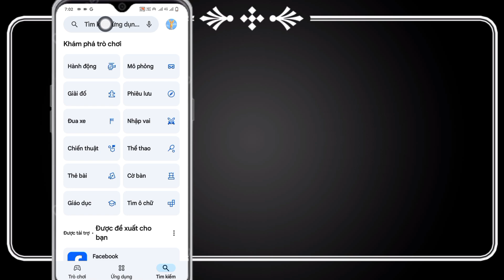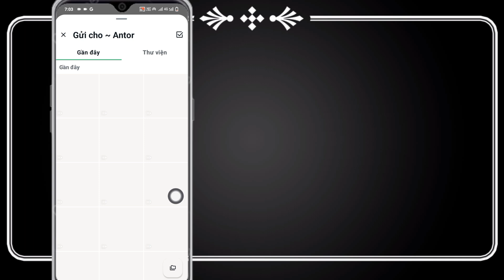cách gửi ảnh chất lượng cao trong whatsapp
cách gửi ảnh chất lượng cao trong whatsapp 2024

🙏 Cảm ơn bạn đã xem, xin đừng quên🙏
👍Thích 👍 Chia sẻ 👏 Đăng ký👍

whatsapp photo send tính năng mới, whatsapp photo send chất lượng cao, whatsapp photo send document, whatsapp hd photo send, whatsapp send photo original size